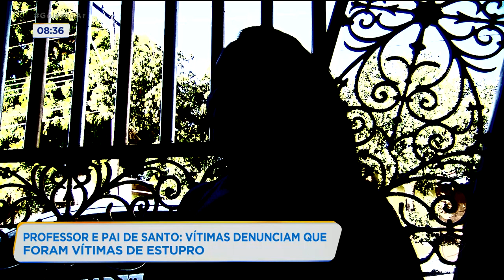PROFESSOR E PAI DE SANTO: VÍTIMAS DENUNCIAM QUE FORAM VÍTIMAS DE ESTUPRO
A gente volta a falar do caso de um professor e pai de santo suspeito de estuprar pelo menos 11 mulheres, aqui em Goiânia. Ele atraía as vítimas com promessas de benefícios espirituais e praticava os abusos. A Record TV Goiás conseguiu entrevistar uma das vítimas. Ela conta que os abusos começaram na segunda vez em que ela foi atendida pelo pai de santo.